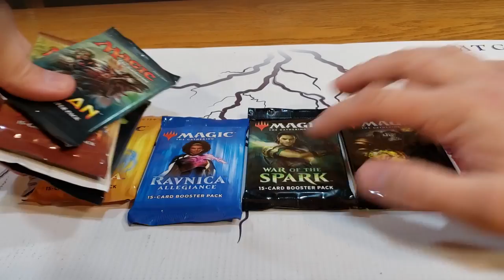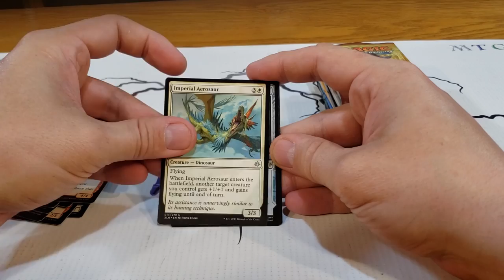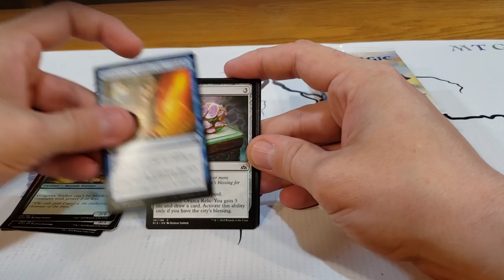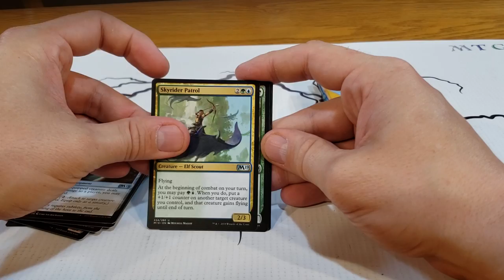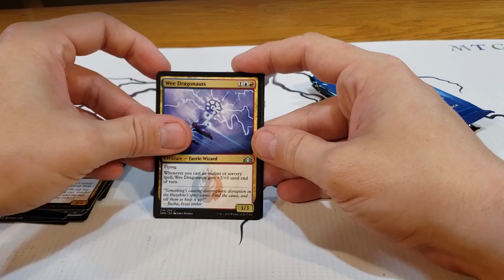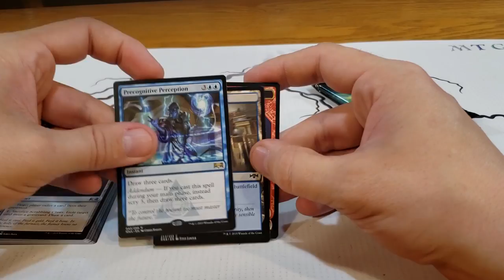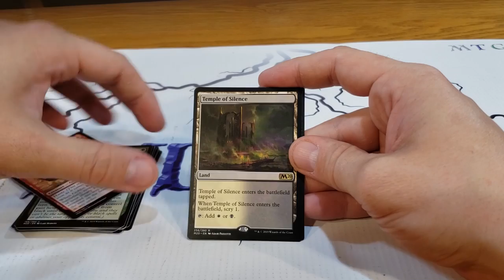On ouvre le Standard Juillet 2019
On ouvre le Standard 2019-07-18

Ixalan
Rival of Ixalan
Dominaria
Core 2019
Guild of Ravnica
Ravnica Allegiance
War of the Spark
Core 2020

Credit